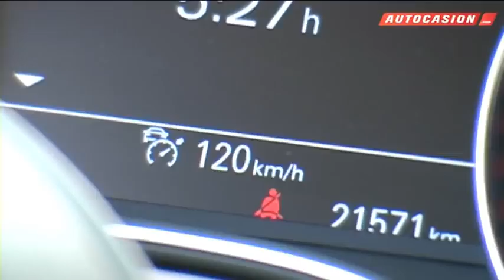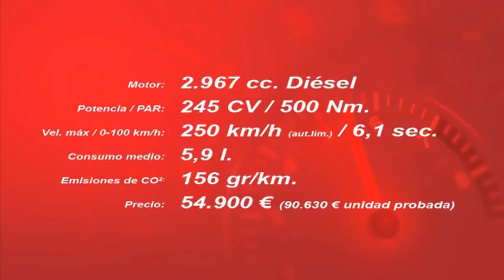Audi A6 V6 TDI 245CV con Bang&Olufsen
En Autocasión probamos el Audi A6 V6 TDI con la principal particularidad de que monta un sistema de sonido firmado por el especialista Bang&Olufsen. Con 1.600 watios de potencia, cuesta lo mismo que un Dacia Sandero.

Las plazas traseras son cómodas para dos personas, puesto que en caso de ser tres, el que va en el centro irá castigado. El maletero es largo pero cuenta con poca profundidad.

La postura de conducción se encuentra de manera sencilla. La lista de opciones es interminable, pudiendo hacer que un coche que parte de los 56.000 euros pueda tener una factura final de más de 90.000 euros.

El motor 3.0 V6 TDI es impecable, con 245 CV, tracción Quattro y asociado al cambio automático S-Tronic. Acelera de 0 a 100 km/h en tan sólo 6,2 segundos, siendo un motor muy progresivo y suave.

La suspensión es neumática, por lo que la tracción es optima en todo momento. El coche sigue el camino que nosotros tracemos con el volante, aunque si nos pasamos, la tendencia a subvirar le delata.